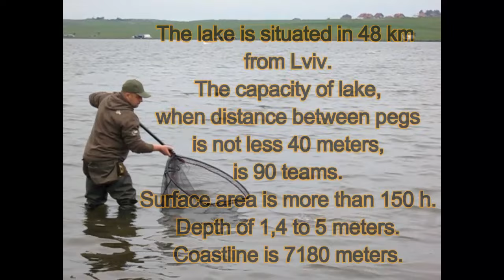ЧМ final end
Видеопрезентация на ЧМ 2018